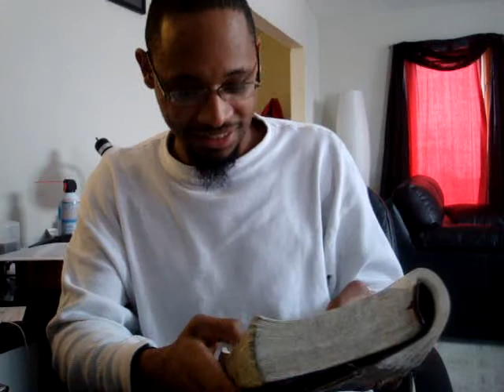Should we obey GODS MORAL LAWS (10 commandments)(pt 1)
correcting the error that the 10 commandments are "taking away" at the cross. showing the DIFFERENCE between THE LAW OF MOSES and THE LAW OF GOD. search the scriptures to see if im speaking the truth.